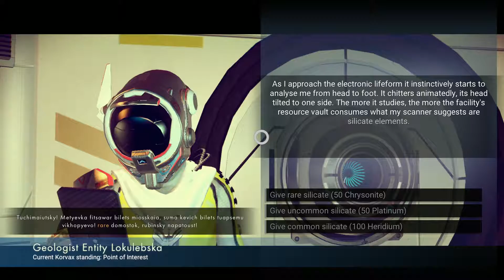No Man's Sky P2 - Hostile Creatures! Learnt Words